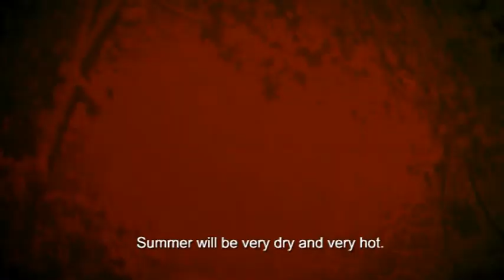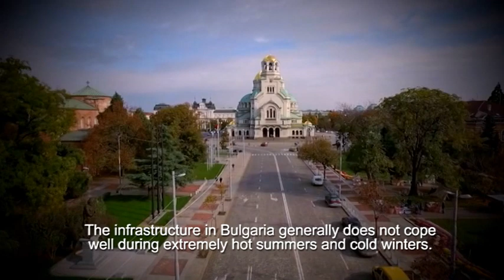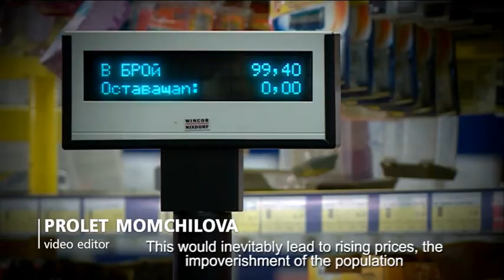Climate report from NOVA TV, Sofia 2017-2100